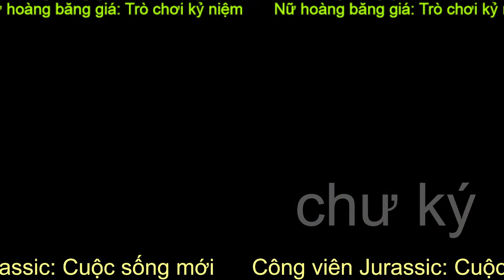pham nguyen gaming| zuba | đi săn thu có mỏ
Kênh pham nguyen gaming là nơi bạn có thể tận hưởng việc theo dõi các game thủ chơi qua các trò chơi mà bạn yêu thích. Tại đây, bạn sẽ thấy các video chơi game trực tiếp, thường kèm theo giọng bình luận hài hước và sự tương tác vui nhộn của game thủ. Kênh Let's Play là một cách tuyệt vời để khám phá các trò chơi mới và cũ, cùng với sự giải trí và truyền cảm hứng từ các game thủ tài năng.